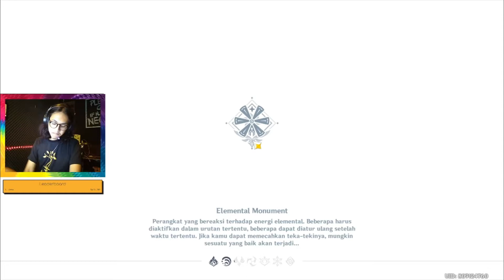MISI MENCARI AIR MATA DVALIN - GENSHIN IMPACT